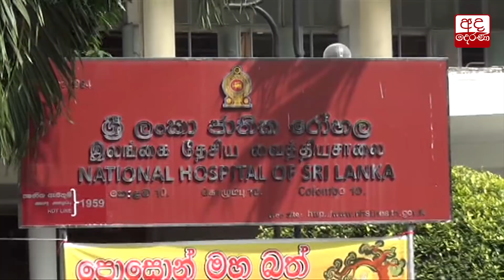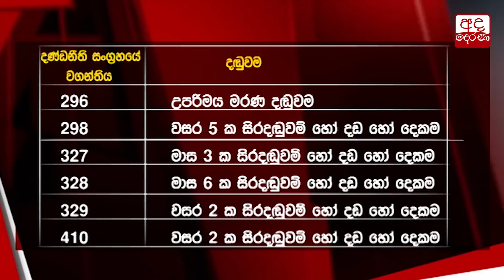අනිවාර්ය නිවාඩු යැවු පොලිස්පති - හේමසිරි යළි රිමාන්ඩ්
Pujith and Hemasiri further remanded